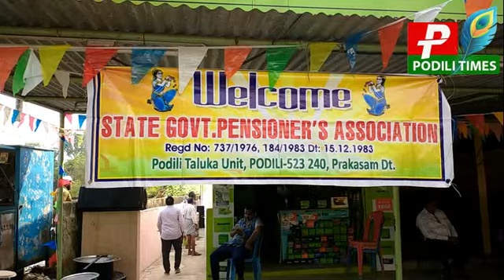పొదిలి లో ఘనంగా పెన్షనర్ల దినోత్సవం వేడుకలు//Grand Pensioners' Day celebrations in podili